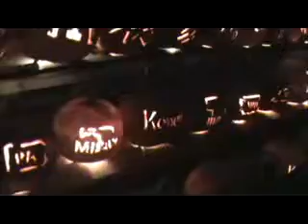Great pumpkin house.flv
Great pumpkin house in wv